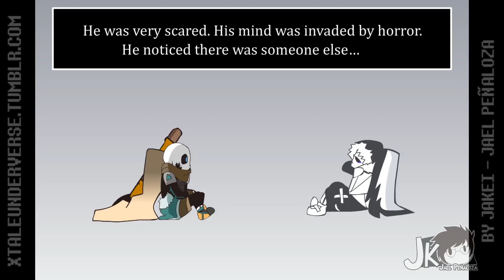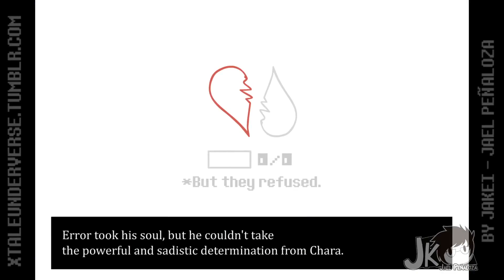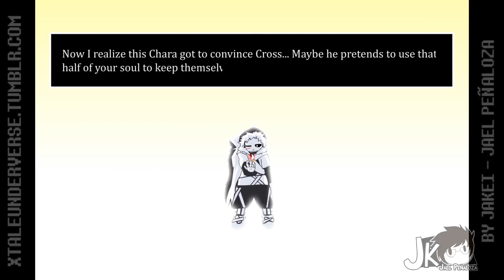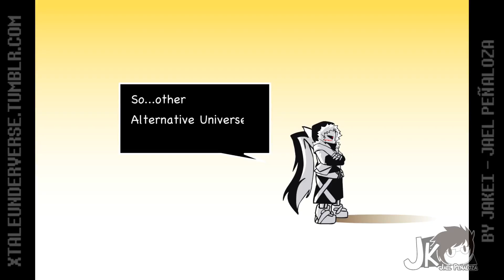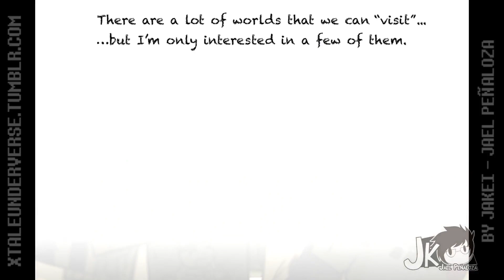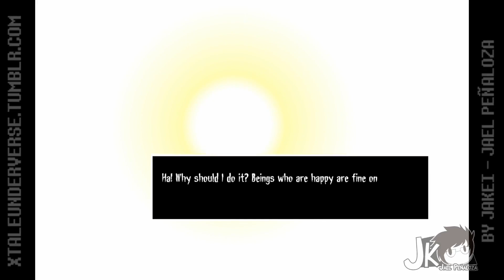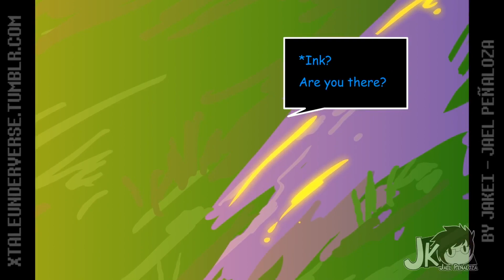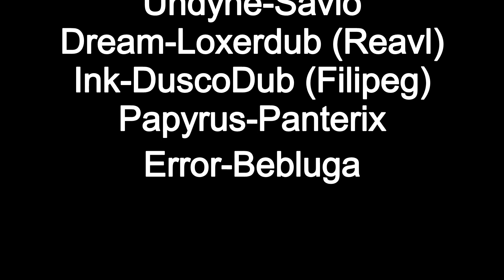Underverse 0.1 - Part 1 // Dubbing [PL]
HOWDY!

Wybaczcie, że tak długo nic nie wstawiałem. Stworzenie Dubbingu jak Underverse jest bardzo czasochłonne, a szkoła również istnieje, więc no.

~                   Wystąpili                     ~

Sans - DuscoDub (Filippw)
Ink - DuscoDub (Filippw)
Nightmare - Panterix
Error - Bebluga
Alphys - Savio
Toriel - Savio
Frisk - Ciotka z Ameryki
Cross - Panterix
Papyrus - Panterix
XChara - LoxerDub (Reavl)
Dream - LoxerDub (Reavl)

Underverse 0.0 i następna część u Panterixa

Do następnego!